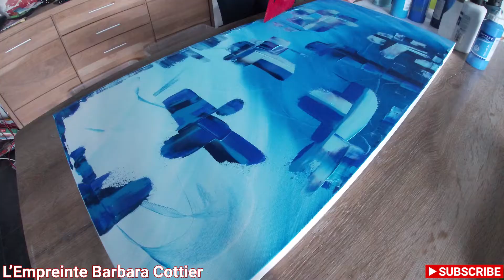Réalise un tableau abstrait rapide et facile bleu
Si tu débutes dans la peinture abstraite, j'ai la vidéo pour toi facile et rapide à reproduire pour un débutant.
Si vous avez des suggestions pour une prochaine vidéo ou juste me donner votre avis, ajoutez un petit commentaire et je me ferais une joie d'y répondre !!

Bonne fin de dimanche à vous
Prenez soin de vous et de votre famille